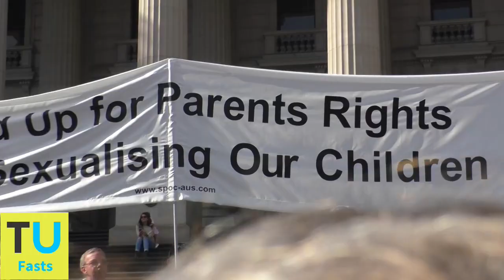Rally Against Safe Schools Speech from Dianne Colbert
Stay up to date with our twitter The Unshackled was one of the few media outlets who covered the Rally Against Safe Schools in Melbourne on Saturday 21st April 2018. Parents and other concerned citizens marched from Treasury Gardens to the steps of Victoria’s Parliament House not just to protest the Safe Schools program but others similar programs such as Respectful Relationships, Catching on Early and Catching on Later that sexualise young children.

This is the speech from Dianne Colbert from All Nations Christian Mental Health Association